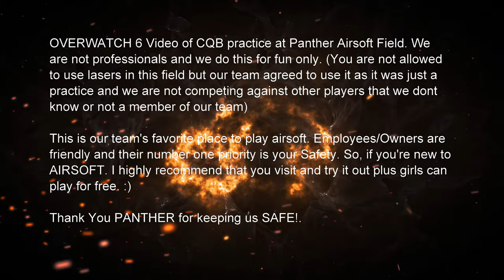Panther (CQB PRACTICE)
OVERWATCH 6 video of CQB practice at Panther Airsoft Field. We are not professionals and we do this for fun only. (You are not allowed to use lasers in this field but our team agreed to use it as it was just a practice and we are not competing against other players that we don't know or not a member of our team)

This is our team's favorite place to play airsoft. Employees are friendly and their number one priority is your SAFETY! They will not tolerate players even if your new or not so please follow their rules or else you will be asked to leave. So if you are new to air soft, i highly recommend that you visit and play here plus girls can play for free. :)

Thank You Panther for keeping us SAFE.